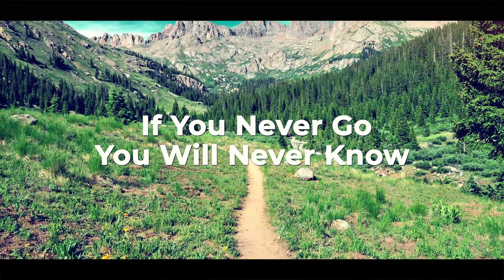Gary's "FERRIS BUELLER" Day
In this episode we take a detour to Atlanta on the way to the Great Smoky Mountains. We rent an RV outside of Nashville, TN and continue our southern journey. It's the fourth of July weekend and Gary runs the Peachtree 10K road race and we attend Linda's first polo match. Follow along as we recall our trip and conclude with the "Good, Bad, and Ugly" of our journey.

  CAMERA GEAR:
We edit in DaVinci Resolve 17

  TRAINING GEAR:
Running shoes: Hoka One One Hupana
Cycling clothing: anything Pearl Izumi
Bikes: Cervelo R3; Cannondale Topstone, & Trek

  CODE OF CONDUCT FOR ENGAGEMENT:
ANY comments, material, content, or posts that are racist, fraudulent, unlawful, defamatory, pornographic, profane, slanderous, sexist, abusive, offensive, threatening, hateful, nudity of any kind, are obscene or otherwise objectionable will be immediately deleted.

BLAZING NEW TRAILS has a "Zero Tolerance" policy for such comments, material, content, or posts. Users posting such content will/may immediately be banned without notice.

We are not coaches, or RV experts, and are not making recommendations. We share our opinions based on what we’ve learned and what works for us. As such, you should do your own research and make your own decisions. Please consult the advice of a physician should you decide to adopt an exercise program.

  WHO ARE WE:
Retirement life beckons and with that comes new opportunities for travel and adventure. Life offers choices with each passing day and we want to enjoy that time by embracing those things we're passionate about. Each of us blaze new trails in our own way and that's what gives life meaningful. While physical fitness and a healthy lifestyle are important to us, we also love to travel and tour this amazing country. We've made the decision to adopt RV life while still maintaining a home base in near St. Louis and we welcome the sense of freedom that accompanies it. Join us as we chronicle our adventures and we'll look forward to that day when our paths might cross.